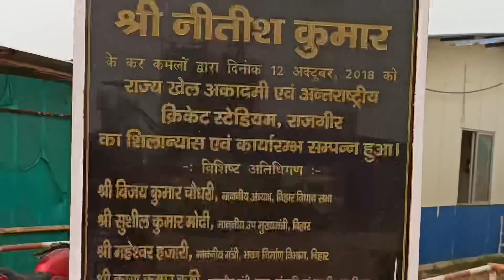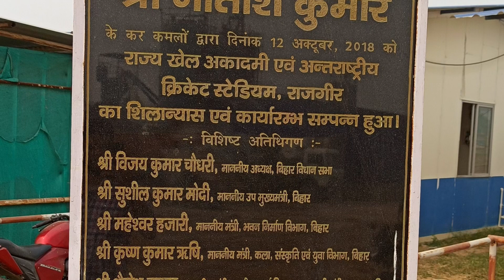Rajgir international cricket stadium/nalanda full view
Nalanda rajgir international cricket stadium